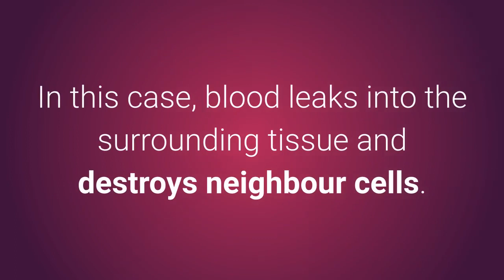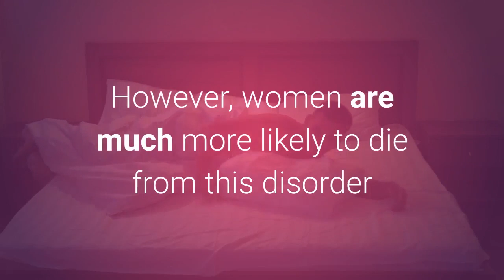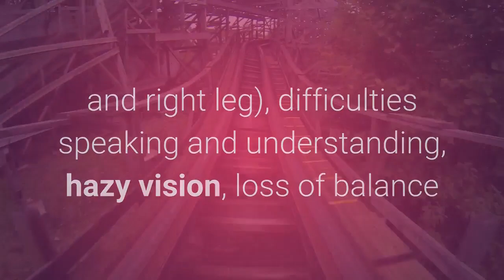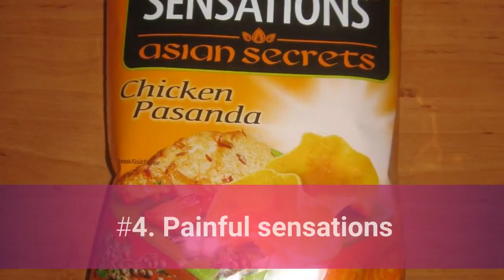Common stroke symptoms in women: how to self-diagnose a stroke and when to call for help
Here's How I Saved My wife's Life with a ... . How One Woman Discovered the Female Fat-Loss Code Missed by Modern Medicine... . She Was 30 Minutes From A F_atal Diabetic Coma, Until I Discovered a...

The brain is one of the most hard-working organs in your body. To keep under the control all processes and regulate everything in the organism in the best manner, it needs oxygen, glucose and various nutritive elements.

BetterMe App helps women achieve their body goals with ease and efficiency by helping to choose proper meal plans and effective workouts.

Start using our app and you will see good results in a short time.

Blood gives all essential nutrients to the brain. If blood flow becomes reduced suddenly, brain cells lose ability to function properly and begin to die off. This condition is known as stroke.

It happens, when one of the brain arteries gets blocked by fatty deposits called plaque, which may primarily develop in the brain or run from distant part of the body.

Another possible reason is hemorrhage, which occurs when a blood vessel bursts. In this case, blood leaks into the surrounding tissue and destroys neighbour cells.